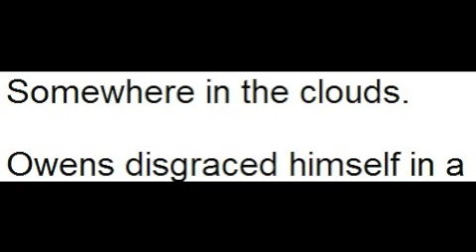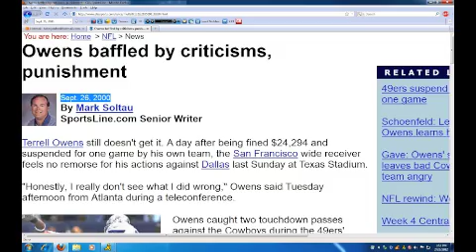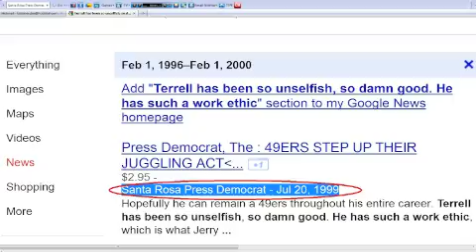And yesterday went by so quick it seems like it was just today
Oh how people forget...